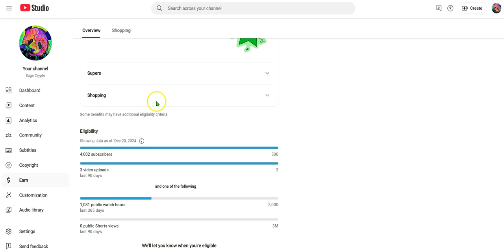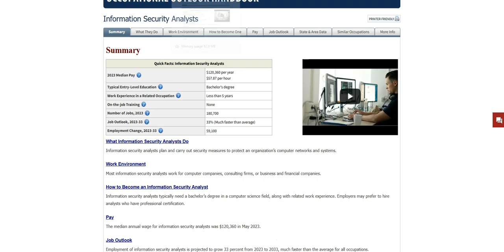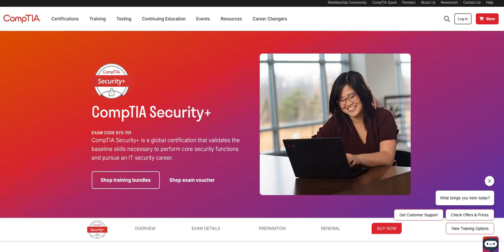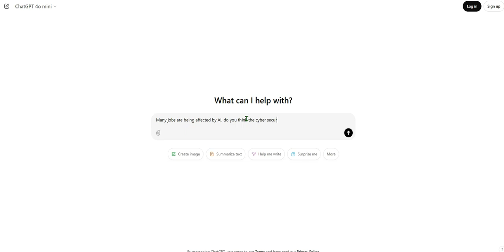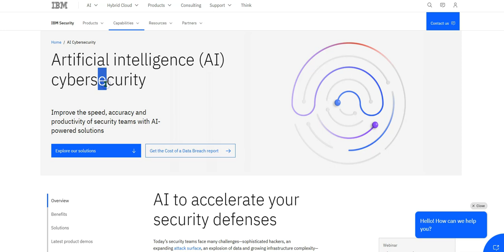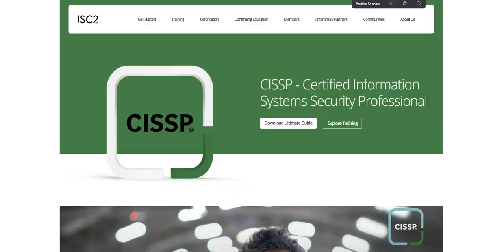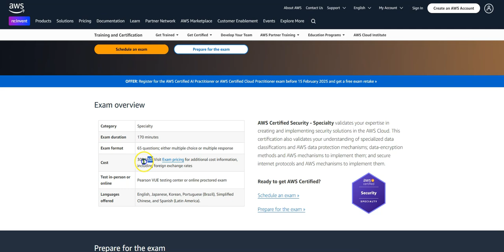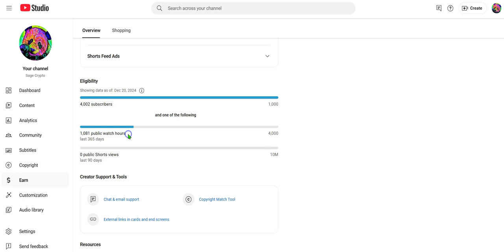This is the only Job Artificial intelligence can't take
Hello,

In this Video I'll be talking about artificial intelligence and Cyber security, which I believe is the only Job AI wont take anytime soon.

Video Credit
Video by World Economic Forum